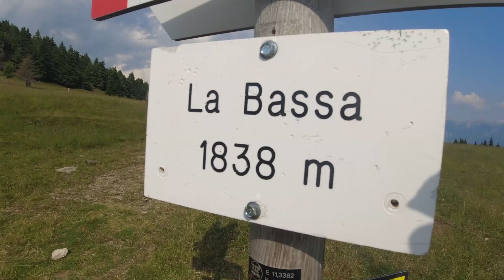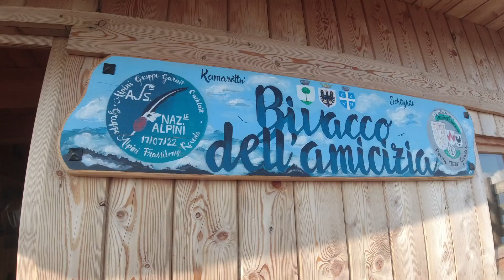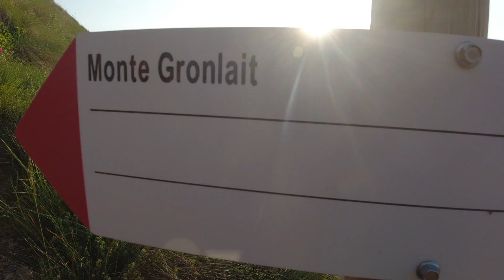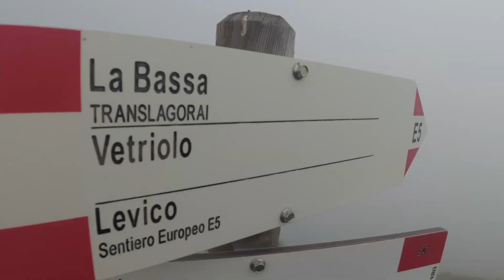Monte Fravort e Gronlait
Notte in bivacco dell'Amicizia sul Monte Fravort